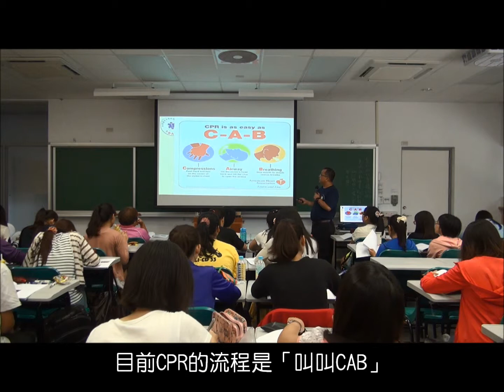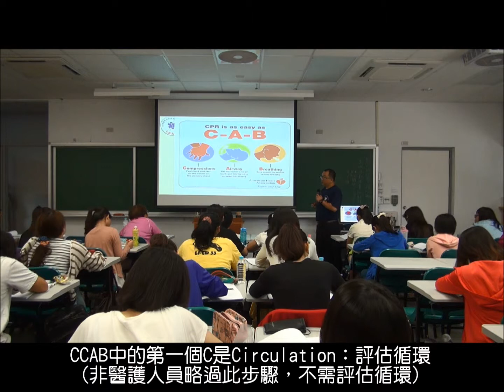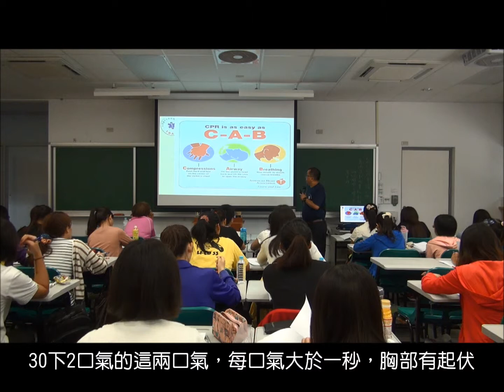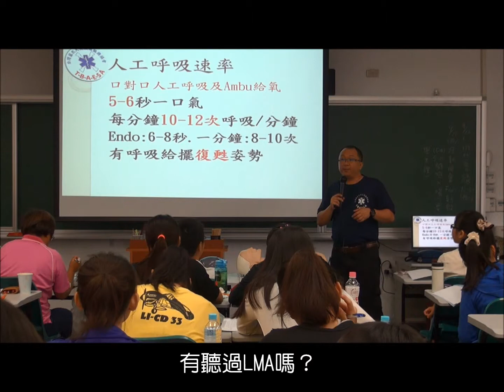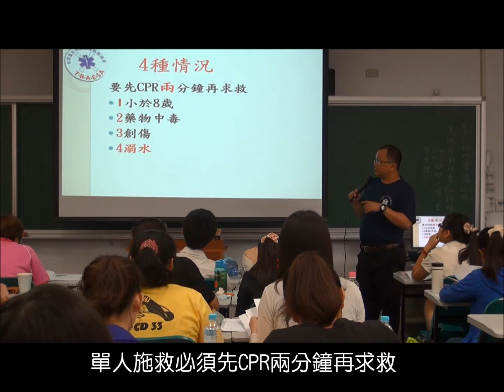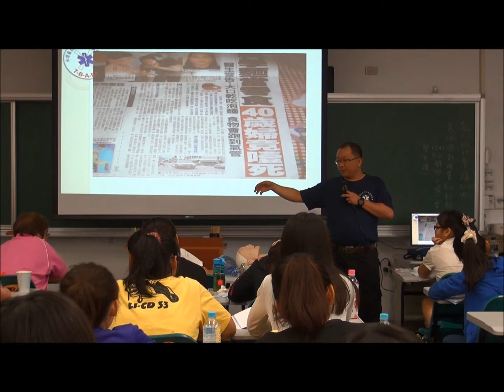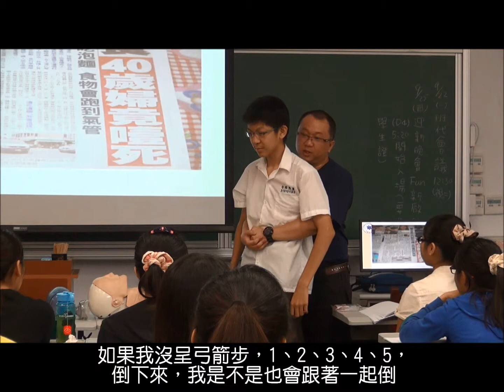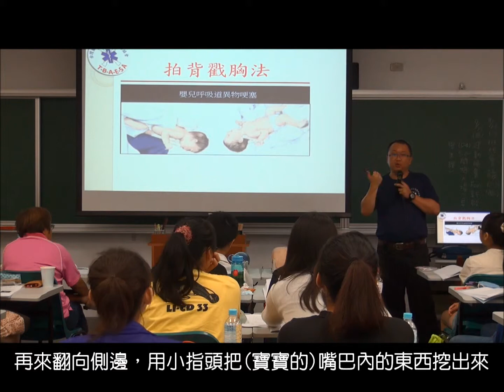2 CPR及異物哽塞的處理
課程名稱:建置數位特色英語課程-Moodle 線上英語課程